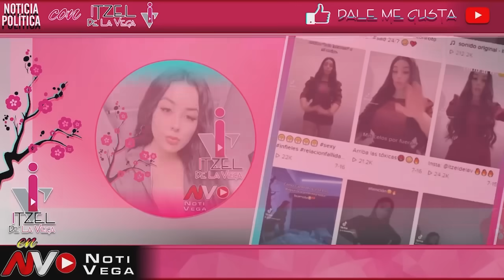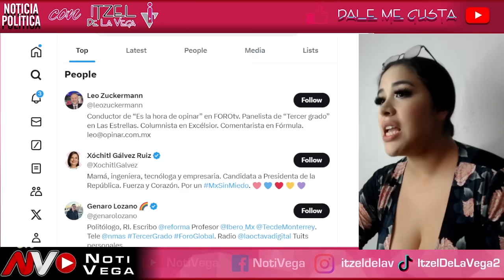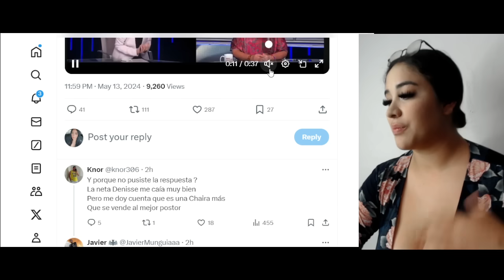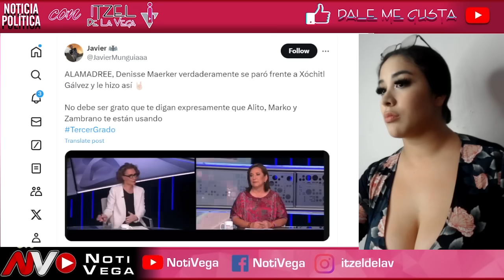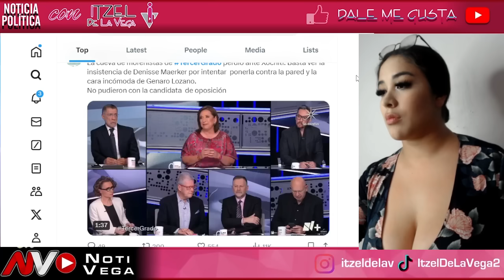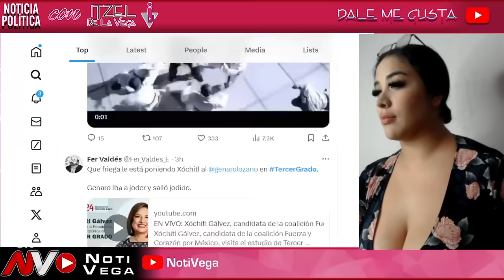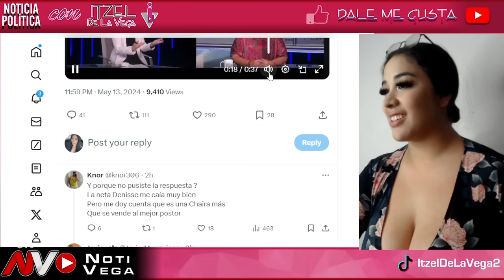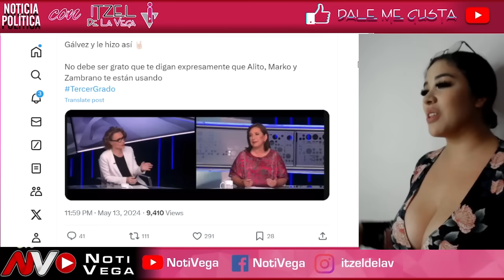MARTES ESCANDALO ¡QUEDO COMO P3NDEJ4 XOCHITL! CERRADON DE HOCICO ¡EN VIVO CHAYOTERA ACAB0 CON ELLA!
¡QUE VERGUENZA!